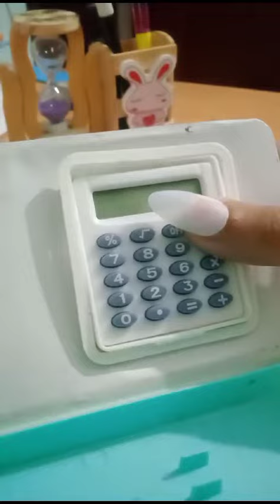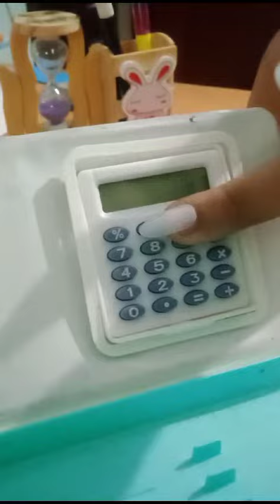12 November 2023